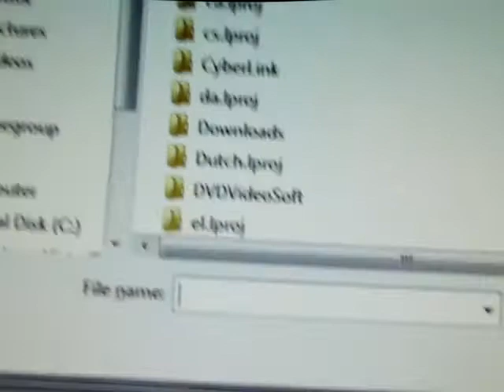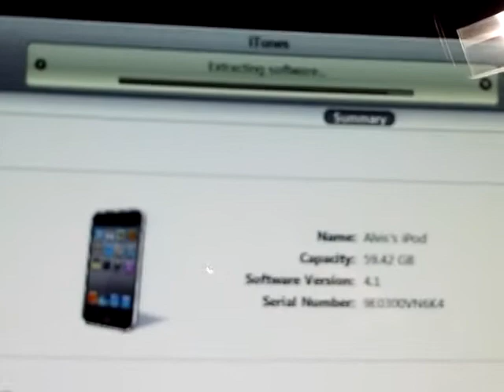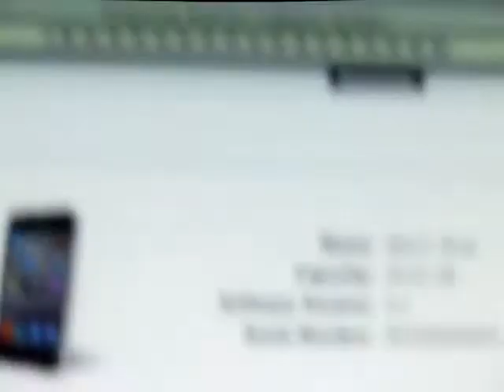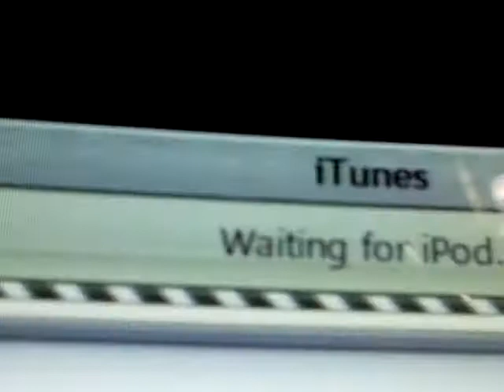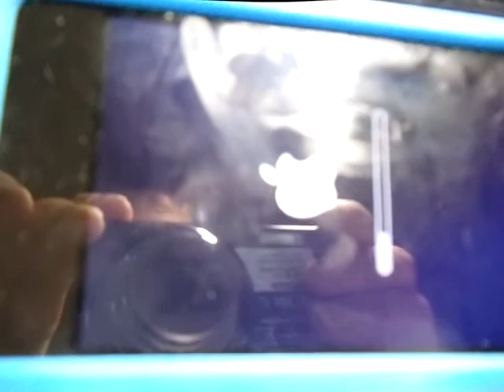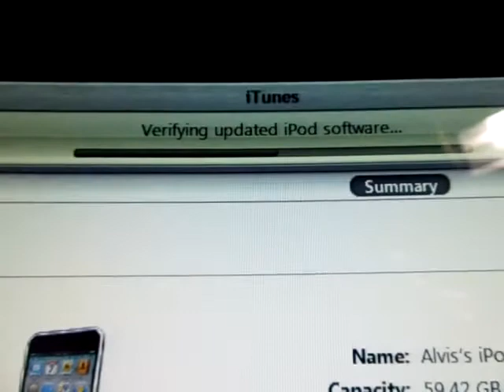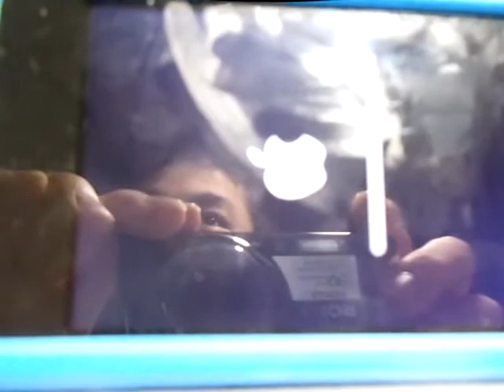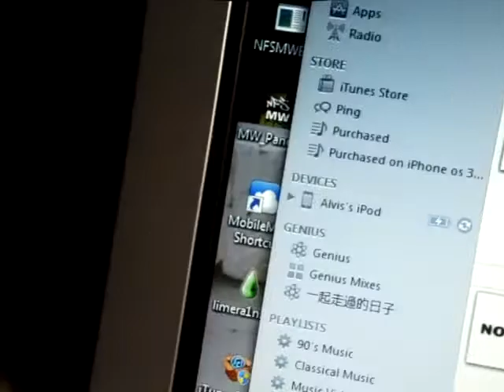Update to iOS 4.2 GM on a iPod touch 64GB 3rd Gen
Update to iOS 4.2 GM on a iPod touch 64GB 3rd Gen and the theme song is Taio Cruz Dynamite and Tap Tap - Domination and Technologic and Thank You for watching And follow me